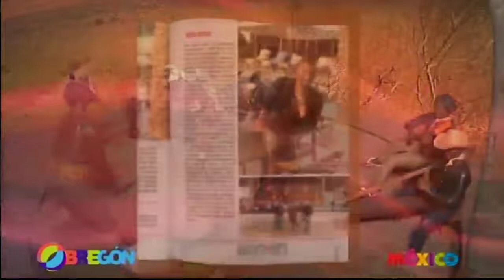OCV Ciudad Obregón Sonora, Semblanza Víctor Robinson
La OCV Obregon Sonora, por parte de su representante en Jalisco, Lupita Humildad nos brinda toda la información sobre una importante personalidad de esta hermosa ciudad, Víctor Robinson, quien es emblema de valores y labor social de la ciudad que lo tiene todo.